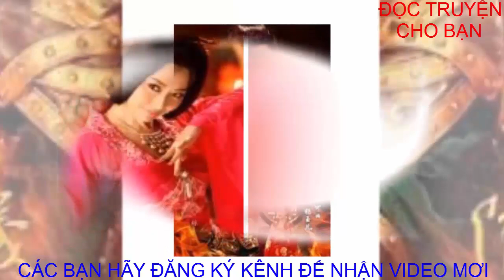Truyện TÙY ĐƯỜNG DIỄN NGHĨA - TẬP 5 : HỒI 14 ĐẾN HỒI 16